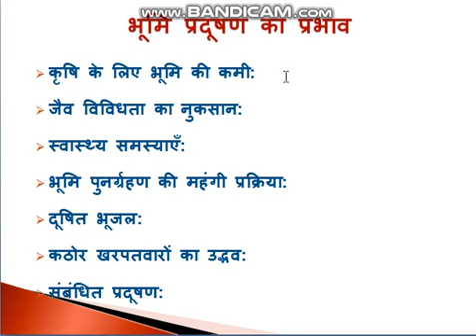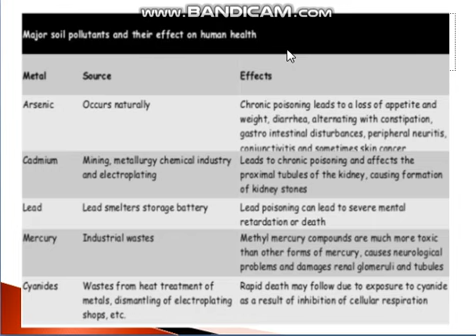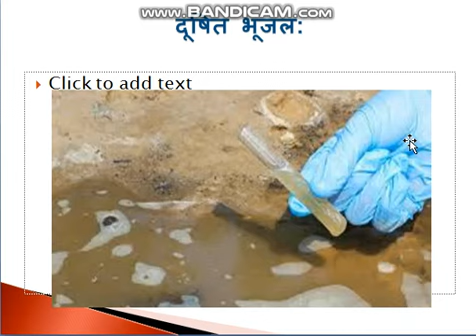भूमी प्रदूषण 5